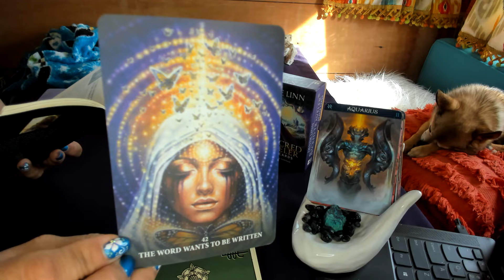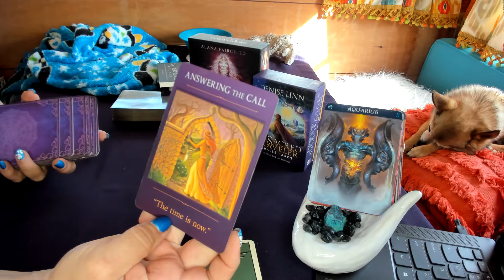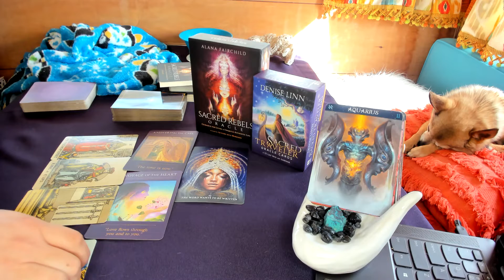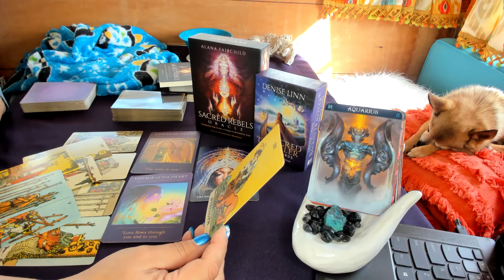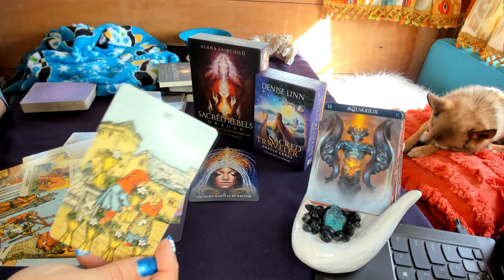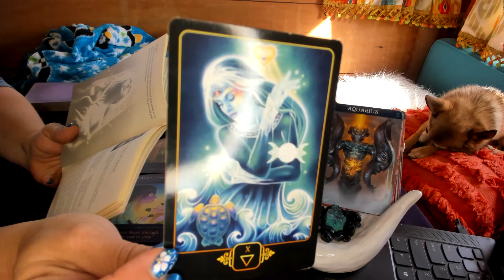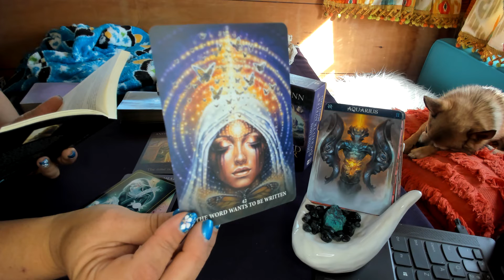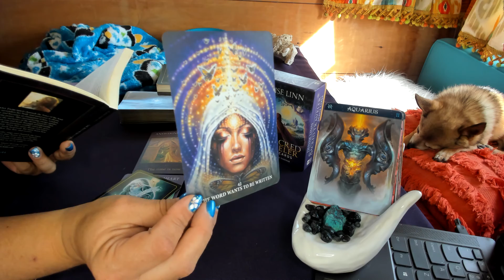AQUARIUS ~ BEING CALLED BY SPIRIT FORWARD TO CREATE ~ 1ST HALF OF APRIL , 2022